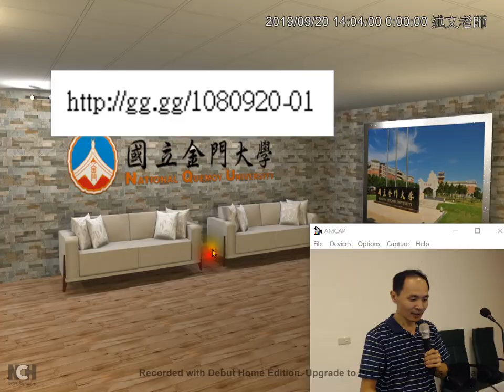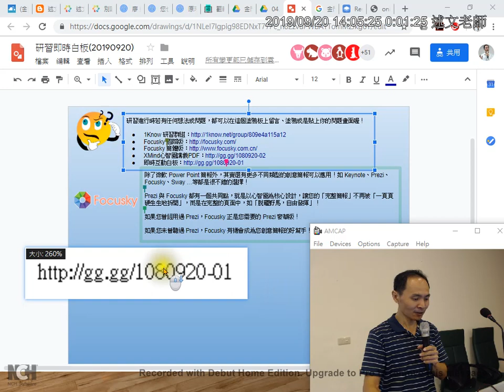01：研習即時互動白板介紹